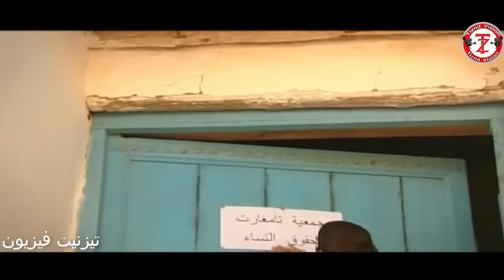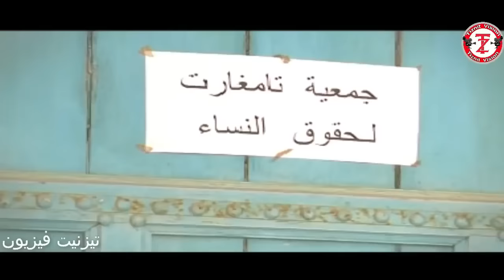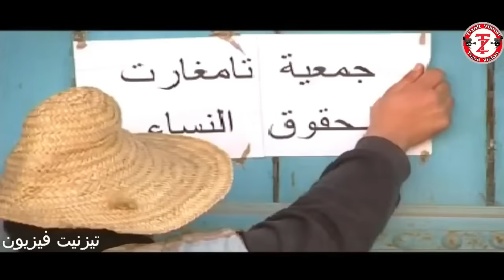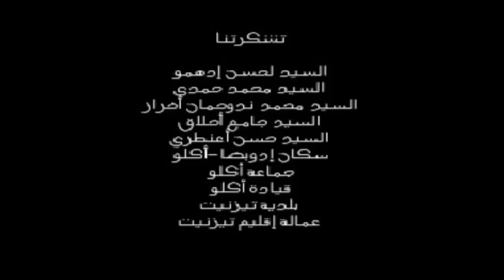لكل عشاق الأفلام الأمازيغية فيلم تمغارت إغران بجودة عالية Tamghart Ighran I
انضم إلى المرح والحلم الأمازيغية مع - تيزنيت فيزيون - التي تجدها في مستجدات الكوميديا ، والدراما الأمازيغية ، كن كثيرًا مدعومًا لنا ولا ننسى أن تترك لنا تعليقاتك لمعرفة احتياجاتك. ولا تنس الاشتراك للحصول على منتجات جديدة من قناتنا وإنتاجنا ، فإن  تيزنيت فزيون تشكرك على ثقتك ، وأتمنى لك أوقاتًا طيبة مع قناتنا.
Rejoins le fun et le dreamwork AMAZIGH avec Tiznit VISION vous retrouver les nouveautés de la comédie, et le Drama Amazigh, soyez nombreux a nous supporté est n’oubliez pas de nous laisser vos commentaires pour savoir vos besoins. Et n’oubliez pas de vous abonner pour recevoir des nouveaux produits de notre chaîne et de notre production,Tiznit Vision vous remercie pour votre confiance, et vous souhaite des bonne moments avec notre chaîne.